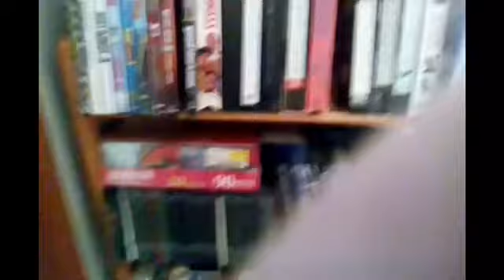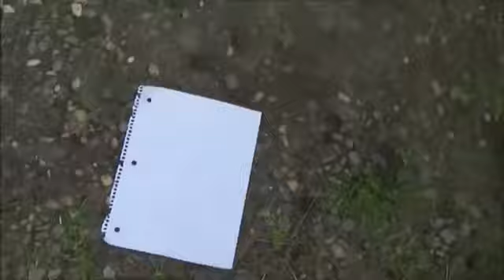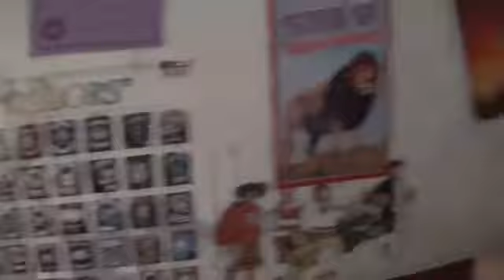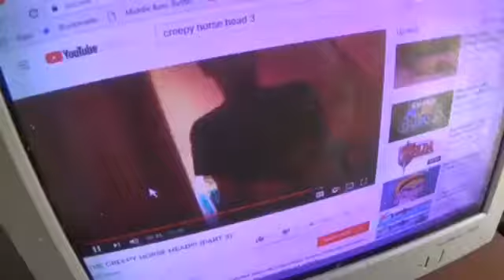576 - THE CREEPY HORSE HEAD!!! (1-5)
(SuperManAdam100 Episode #1063) Day 576 - This video was uploaded yesterday (Thursday the 19th) but was unlisted until this afternoon. The video is now public, hence why it was published today, Friday the 20th.